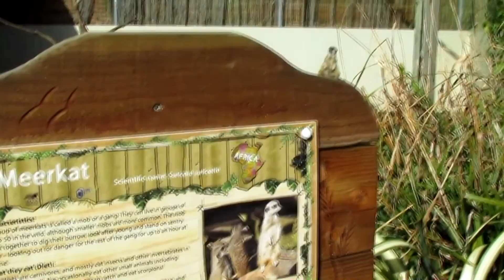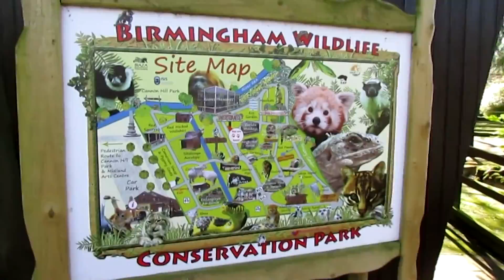Day Trip To Birmingham Zoo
Join Paul Stears on a trip to the zoo as he goes to Birmingham Wildlife Conservation Park. Why go to the zoo? Just Because.

Whether you agree with zoo's or not, they are a great way to see all those cute animals, and the ugly ones too.

Follow Paul @PaulStearsNews

Search for Faces of a Small City on Amazon.